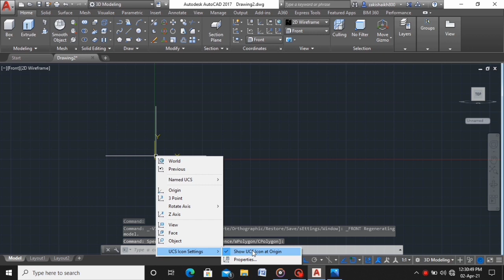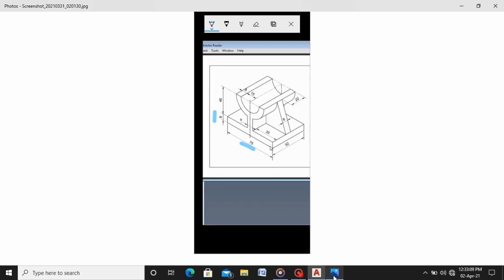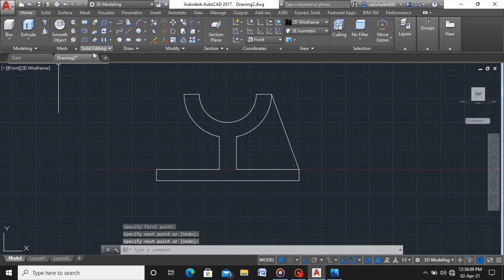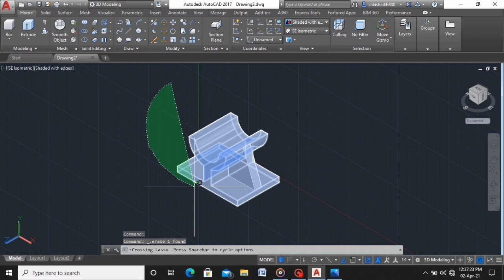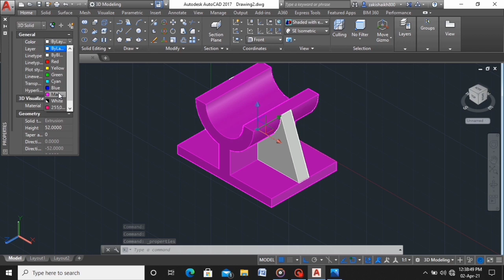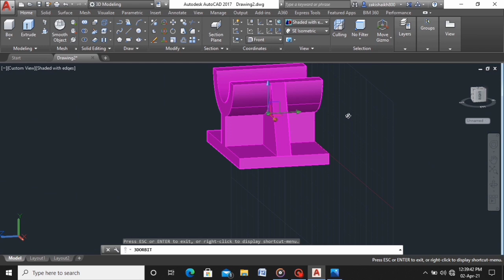Autocad3D Auto cad 3D Model for Begineer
Auto 3 D Model for Begineer In which you can learn trim,extrude, Rib command
The link of Image is given below